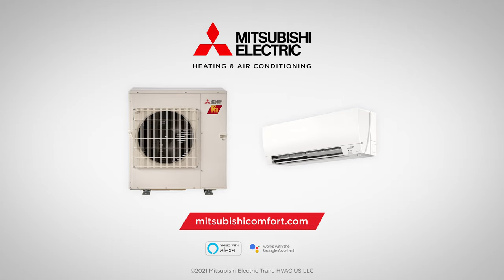Find Your Perfect Match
FindYourPerfectMatch with MitsubishiComfort.com